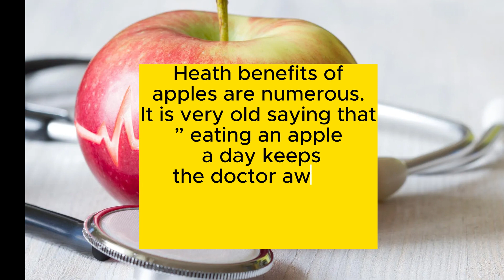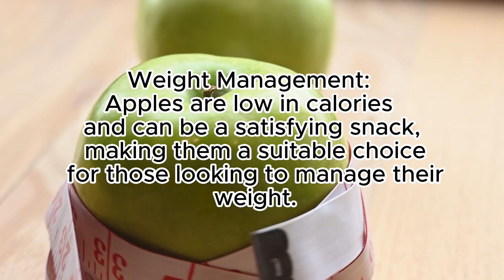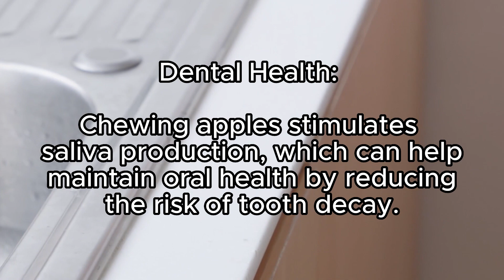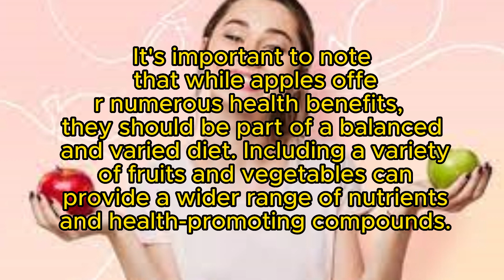Healthy and Nutritious food: An apple a day keeps the doctor away